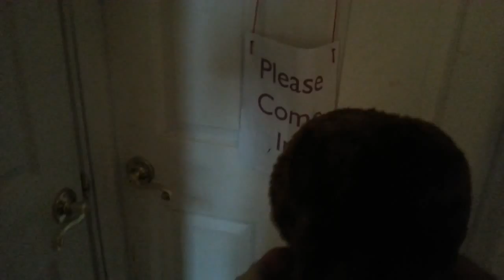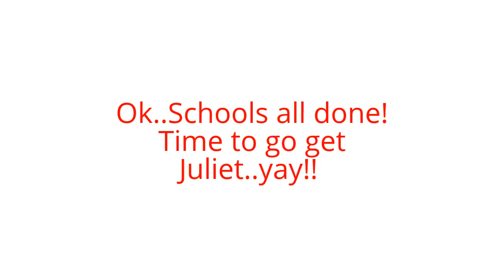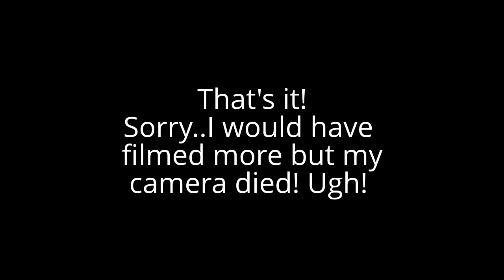LAST DAY OF SCHOOL!!!!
Friday, June 21, 2013 - Juliets last day of school. Last day of 2nd grade AND the 1st day of summer! Let the good times begin!! WOO HOO!!!  NOTE: Thank you to the parents of the children portrayed in our video for granting us permission to use/see their children's faces! :D